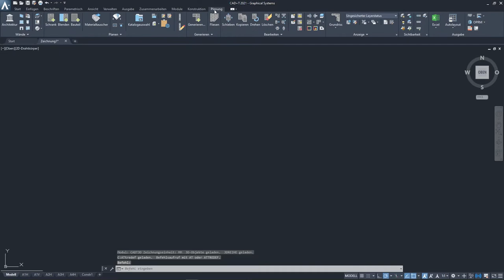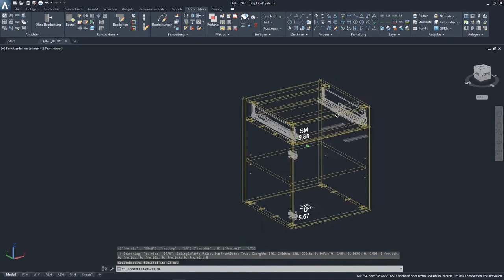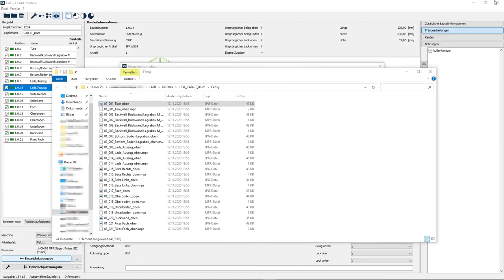CAD+T und Blum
Konfigurieren Sie mit CAD+T schnell und einfach Ihren gewünschten Schrank. Sie können ganz leicht die gewünschten Beschläge und Verbindungen auswählen und platzieren. CAD+T beinhaltet Daten von mehr als 2.000 Beschlägen des Weltmarktführers Blum und innerhalb weniger Sekunden können Sie den Aufbau Ihres Schrankes verändern. Entweder mit der automatischen Anpassung der platzierten Beschläge an die neue Geometrie (z.B.: bei Veränderung der Tiefe) oder auch manuell.
Das Tolle: nach der Vergabe der Positionsnummern, erhalten Sie automatisch eine vom System generierte Beschlagsliste mit allen benötigten Informationen!
Sie können im nächsten Schritt aus dem System Ihre CNC-Daten generieren und das CAD+T CAM Interface erstellt für Sie alle CNC-Daten für den gewählten Postprozessor mit allen benötigten Bearbeitungen.